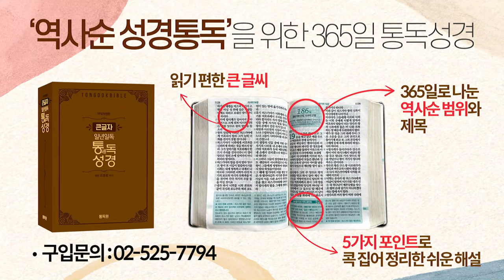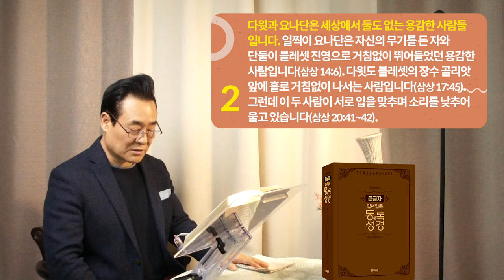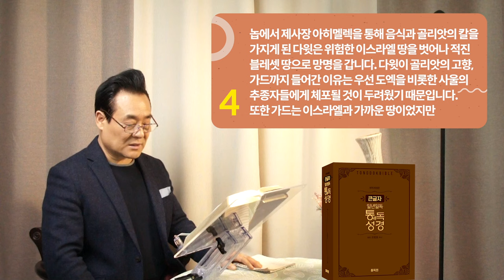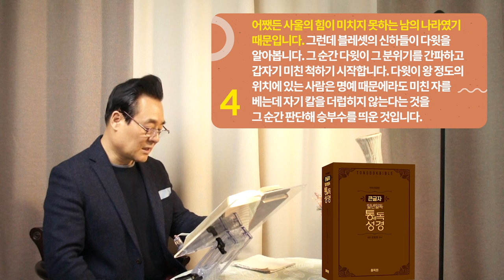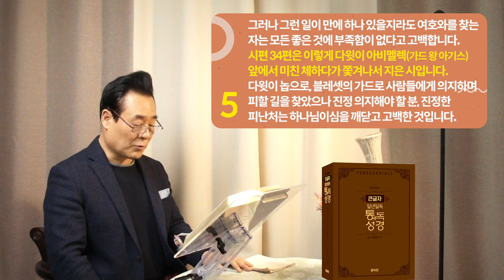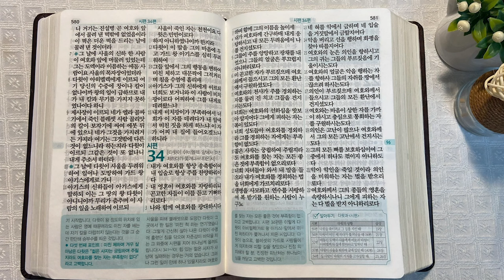역사순 통독성경 96일 | 시편 34편은 아비멜렉 앞에서 다윗이 미친 체하다가 쫓겨나서 지은 시입니다 | 삼상20~21장, 시34편 | 세계적인 신학자 통박사 조병호의 성경통독